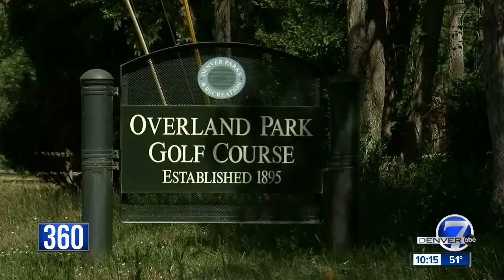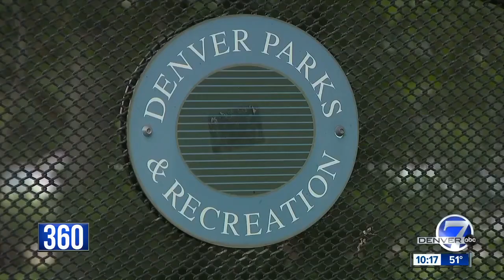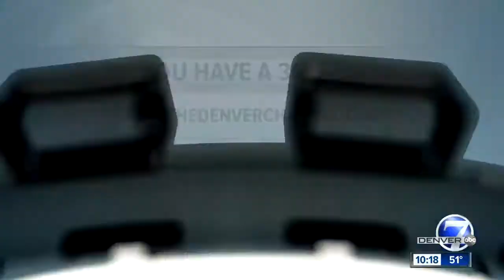Grandoozy festival eyed as opportunity for Denver to become music mecca, but not everyone's happy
Early estimates also show the massive music festival will make the golf course and the city a couple million dollars in one weekend. Enough to make significant improvements at Overland, like new permanent restrooms.